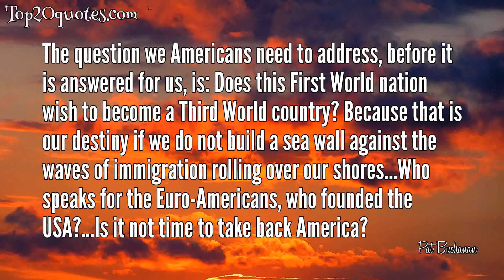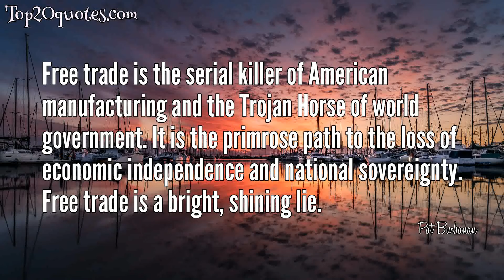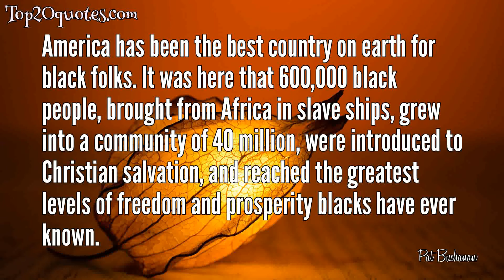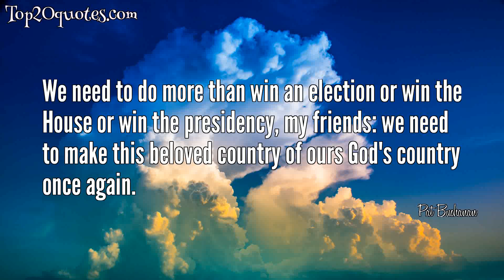🔥 Top 20 Quotes of Pat Buchanan - Former Assistant to the President for Communications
Top 20 Quotes of Pat Buchanan:
 ✰ The real liberators of American women were not the feminist noise-makers, they were the automobile, the supermarket, the shopping center, the dishwasher, the washer-dryer, the freezer.
 ✰ The question we Americans need to address, before it is answered for us, is: Does this First World nation wish to become a Third World country? Because that is our destiny if we do not build a sea wall against the waves of immigration rolling over our shores...Who speaks for the Euro-Americans, who founded the USA?...Is it not time to take back America?
 ✰ The food that enters the mind must be watched as closely as the food that enters the body.
 ✰ If we do not get control of our borders, by 2050 Americans of European descent will be a minority in the nation their ancestors created and built.
 ✰ American's greatest deficit is no longer found in the federal budget. It is a moral deficit, and it may be found in a polluted and poisoned culture that has become the great enemy within.
 ✰ Many teachers of the Sixties generation said "We will steal your children", and they did. A significant part of America has converted to the ideas of the 1960s - hedonism, self-indulgence and consumerism. For half of all Americans today, the Woodstock culture of the Sixties is the culture they grew up with - their traditional culture. For them, Judeo-Christian culture is outside the mainstream now. The counter-culture has become the dominant culture, and the former culture a dissident culture - something that is far out, and 'extreme'.
 ✰ Homosexuality is not a civil right. Its rise almost always is accompanied, as in the Weimar Republic, with a decay of society and a collapse of its basic cinder block, the family.
 ✰ [The courts and the media elite] are abolishing America, they are deconstructing our country ... they have dethroned our God.
 ✰ Free trade is the serial killer of American manufacturing and the Trojan Horse of world government. It is the primrose path to the loss of economic independence and national sovereignty. Free trade is a bright, shining lie.
 ✰ On immigration policy, I believe we ought to call an immediate halt, stop illegal immigration and reduce legal immigration back to about 250,000 to 300,000, to more easily assimilate the Americans who've come here in the last 30 years.
 ✰ Rail as they will about 'discrimination,' women are simply not endowed by nature with the same measures of single-minded ambition and the will to succeed in the fiercely competitive world of Western capitalism.
 ✰ The Democratic party is really just a giant day care center for squabbling little groups.
 ✰ Our servants (weaker nations) are becoming our masters. You have my word: As long as there is life in me, I will spend the rest of my days fighting to restore the lost sovereignty of the United States.
 ✰ Our culture is superior. Our culture is superior because our religion is Christianity and that is the truth that makes men free.
 ✰ The US has unthinkingly embarked upon a neoimperial policy that must involve us in virtually every great war of the coming century-and wars are the death of republics. If we continue on this course of reflexive interventions, enemies will one day answer our power with the weapon of the weak-terror, and eventually cataclysmic terrorism on US soil.
 ✰ If we don't stop behaving like the British Empire, we will end up like the British Empire.
 ✰ America has been the best country on earth for black folks. It was here that 600,000 black people, brought from Africa in slave ships, grew into a community of 40 million, were introduced to Christian salvation, and reached the greatest levels of freedom and prosperity blacks have ever known.
 ✰ As polarized as we have been, we Americans are locked in a cultural war for the soul of our country.
 ✰ A nation that sends its women to fight its wars is not worth defending.
 ✰ We need to do more than win an election or win the House or win the presidency, my friends: we need to make this beloved country of ours God's country once again.
🖎 Author: Pat Buchanan
♛ Career: Former Assistant to the President for Communications
📅 Life: b. November 2, 1938